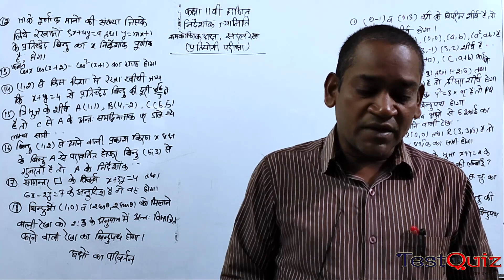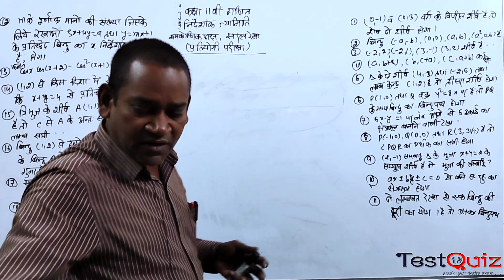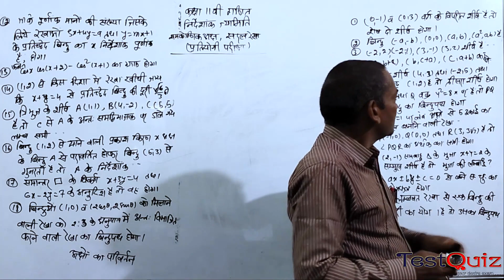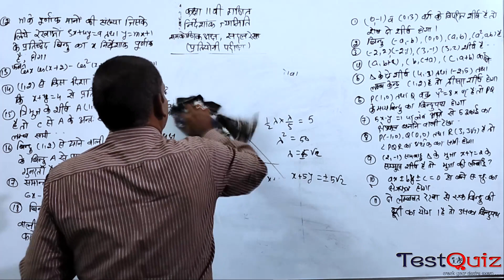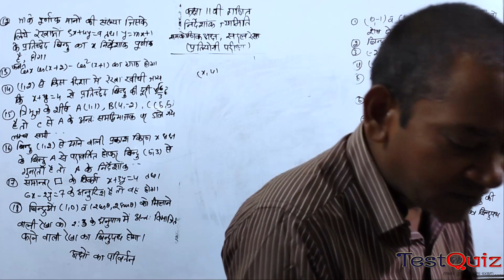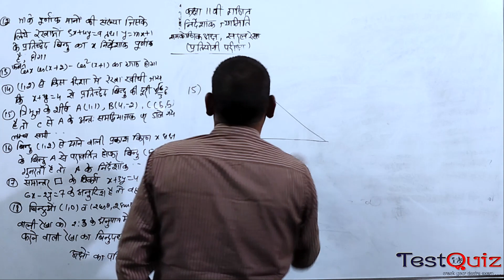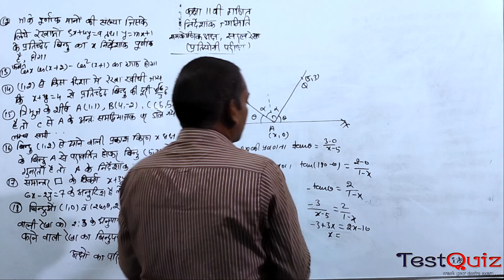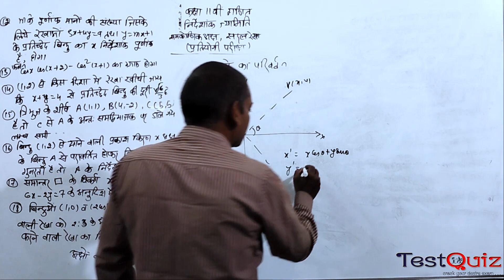Chap 19 Lec 09 सरल रेखाएँ निर्देशांक ज्यामितीय